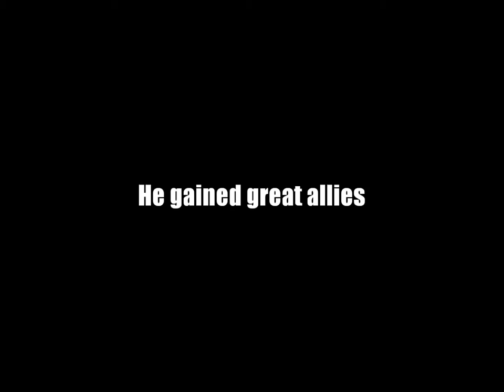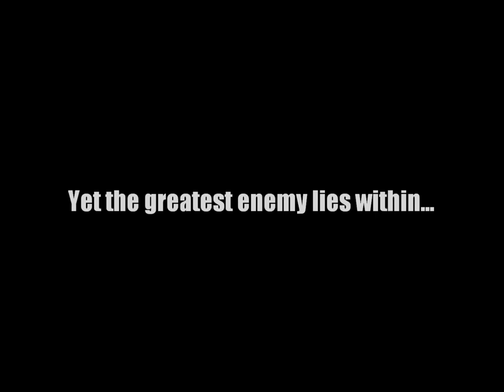Moon Knight Tribute - "Arrival"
A tribute for the Marvel Comics character named Moon Knight featuring art from 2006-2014.

The music is "Arrival" by Neil Davidge from the official Halo 4 video game soundtrack.

You can find me under the name "CyberWarrior" on ComicVine.